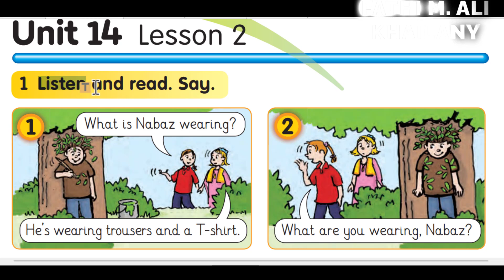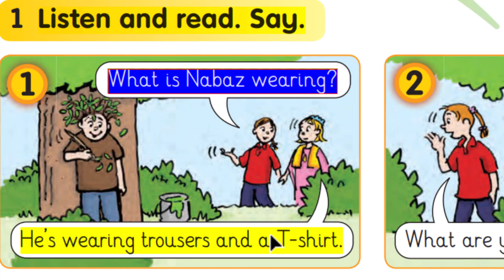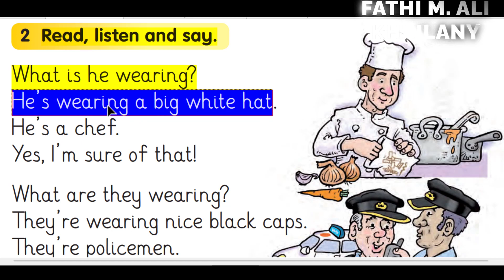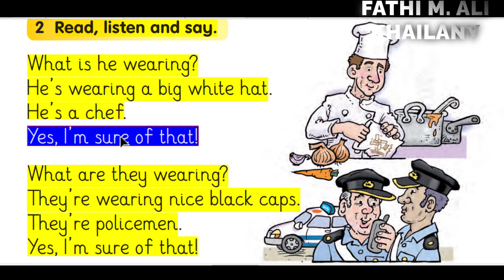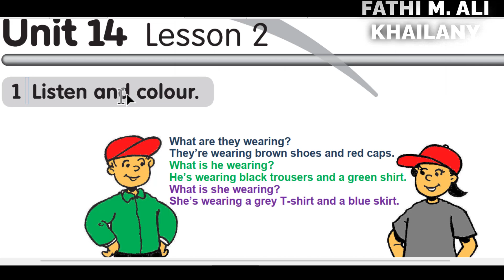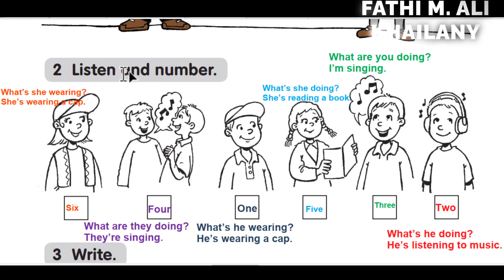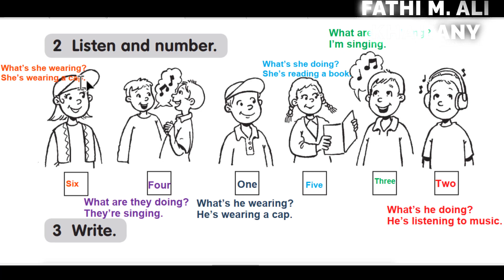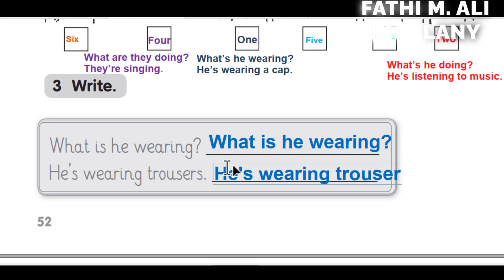SUNRISE 3 UNIT 14 LESSON 2 SB & AB ئینگلیزی پۆلی سێ